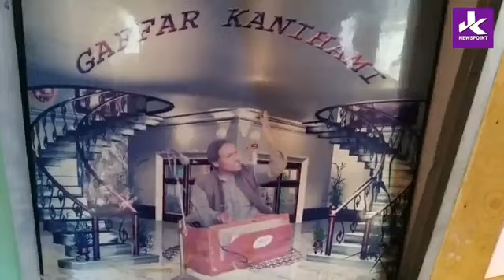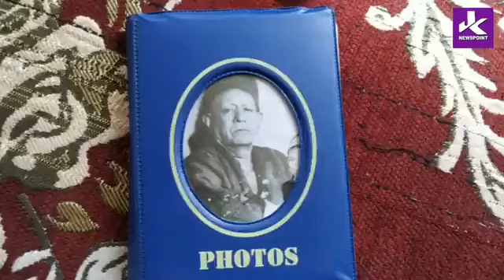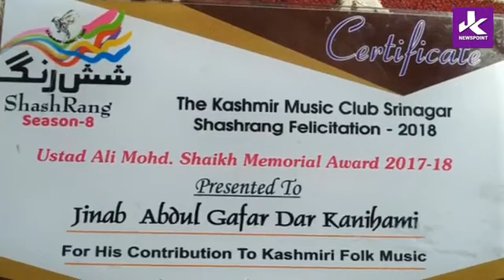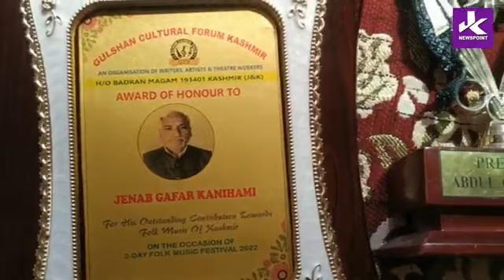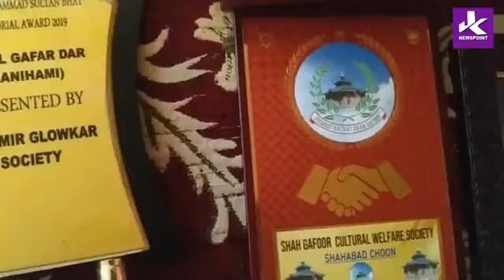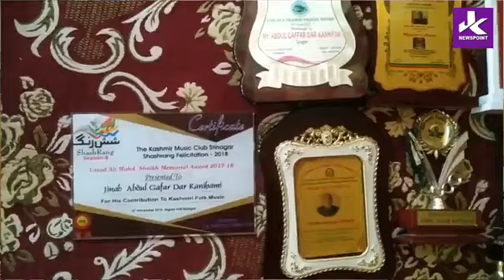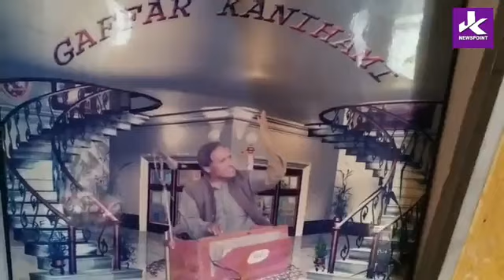Exclusive Interview with Famous Folk Singer Ab Gaffar Kanihami.